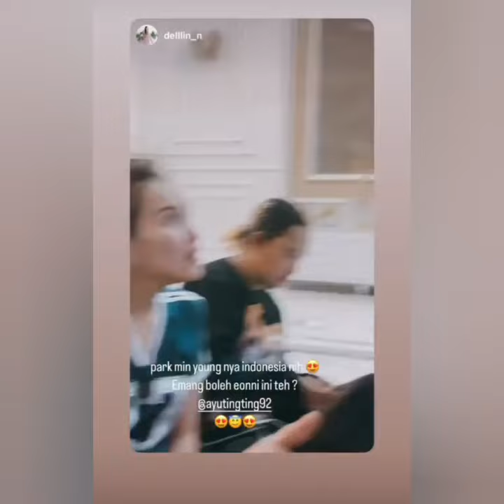TERNYATA AYU TINGTING SEHARIAN INI PERSIAPKAN GAUN KEBAYA PERNIKAHAN.. COBA LIHAT DAN TONTON INI